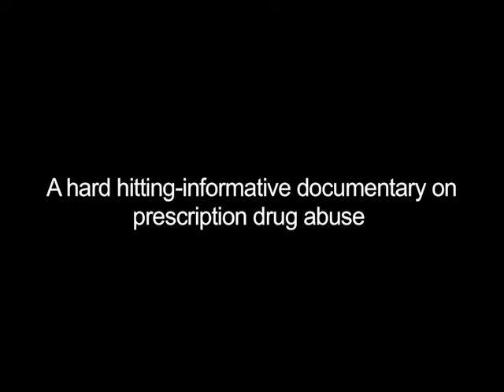Time to Heal With Pam Episode 11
FED Up Rally